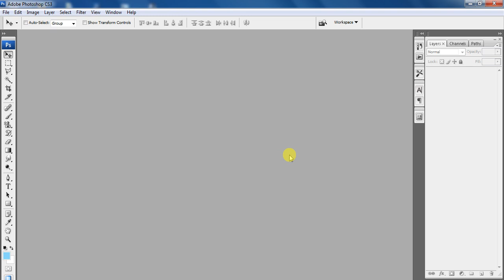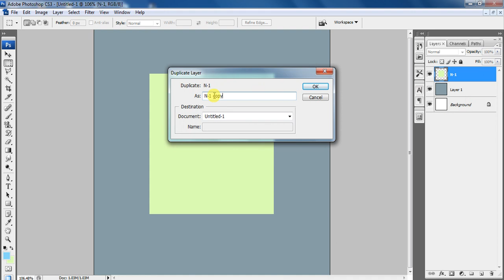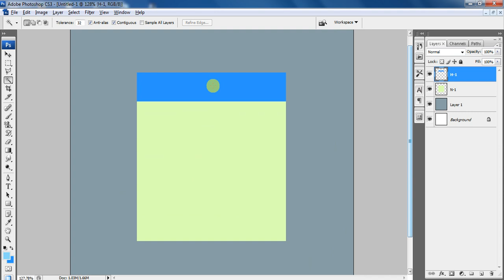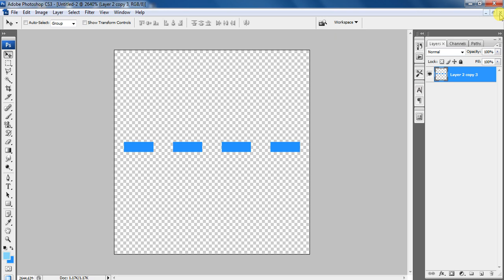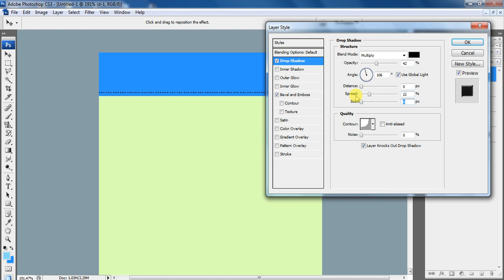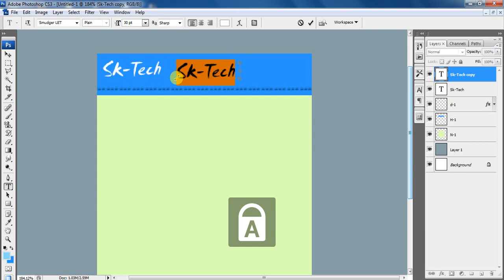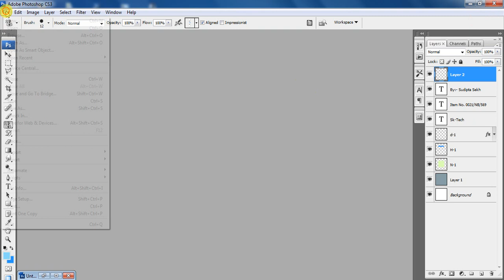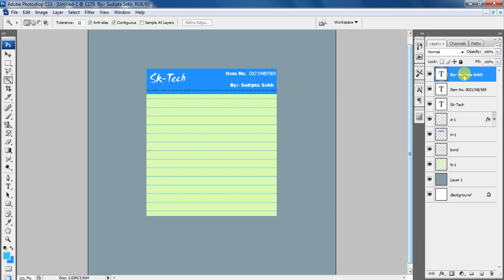How to Create Note Book Style in Photoshop Bengali Tutorial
Adobe photo shop tutorial to Create Note Book Style